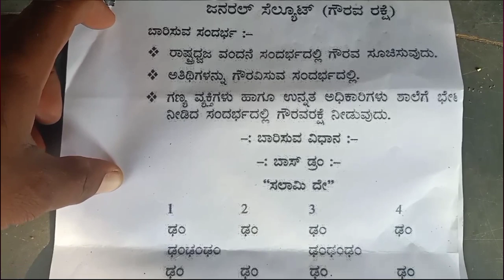ಬ್ಯಾಂಡ್ ವಾದನ ತರಬೇತಿ ಶಿಬಿರ || BAND SET TRAINING CAMP || JAMKHANDI APG || 2033 || NAGESH DONUR RP SEV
ಬ್ಯಾಂಡ್ ವಾದನ ತರಬೇತಿ ಶಿಬಿರ || BAND SET TRAINING CAMP || JAMKHANDI APG || 2033 || NAGESH DONUR RP SEVADAL